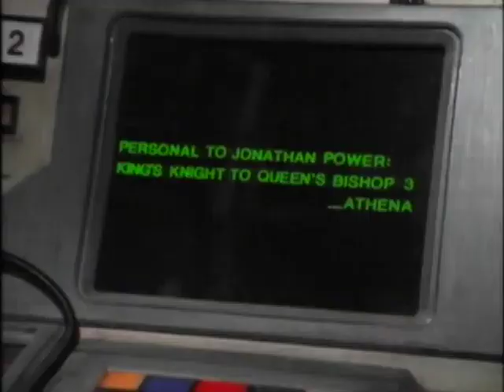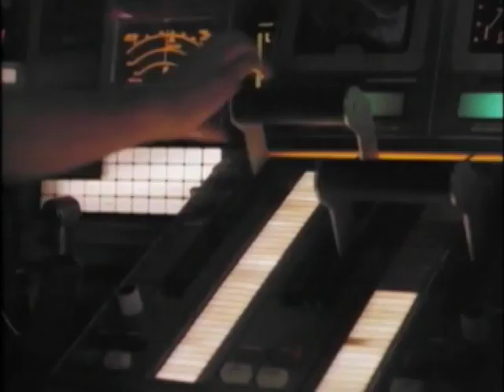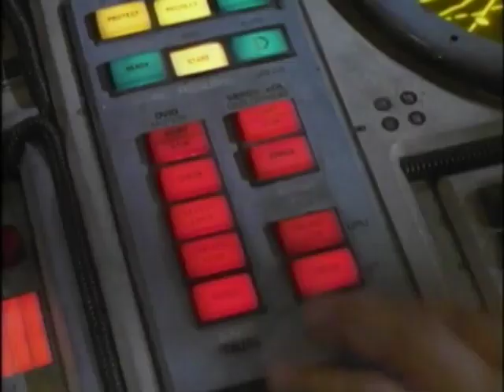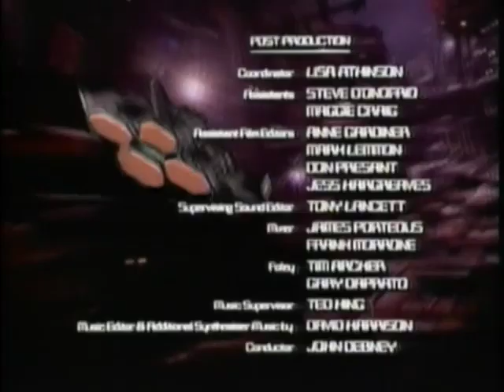Captain Power and the Soldiers of the Future： Episode 1 ＂Shattered＂